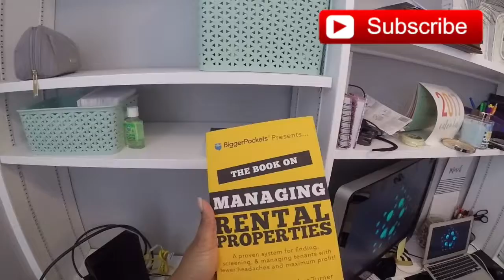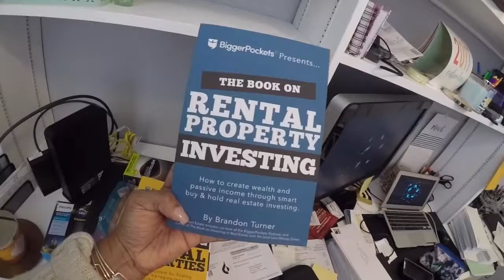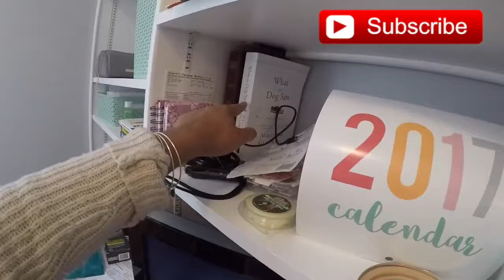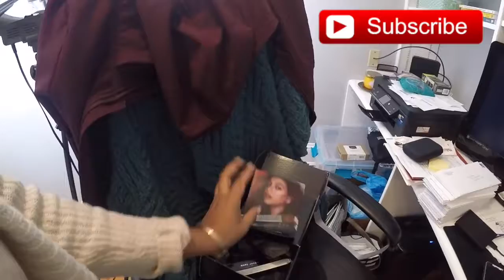What I am Reading || Trip To Egypt